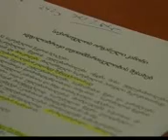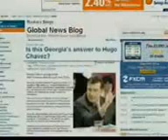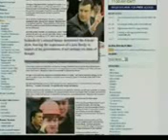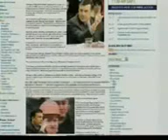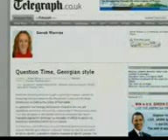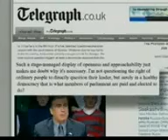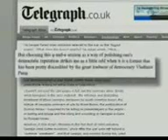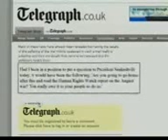GNS 1 02 2008 4